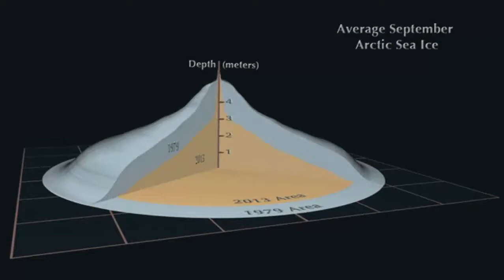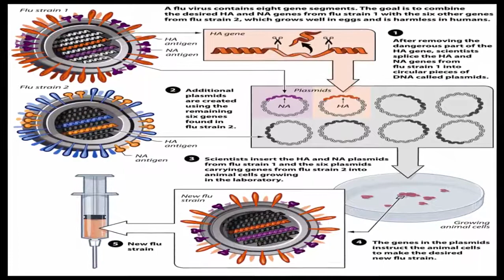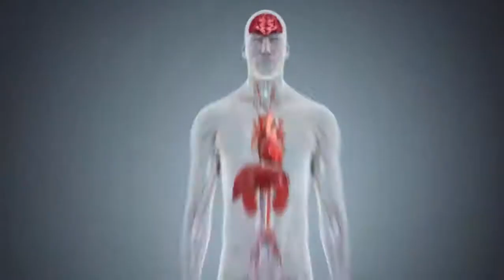[History Channel] Ancient Viruses Found In Melting Sea Ice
History Channel